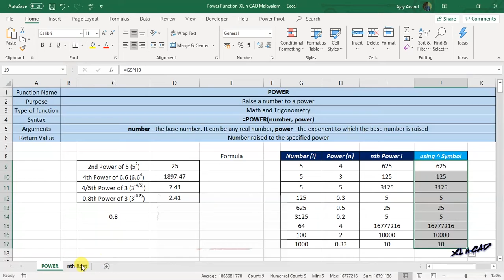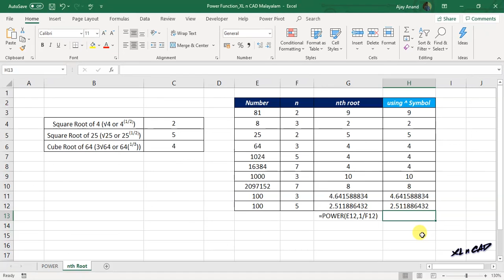POWER function in Excel - Malayalam Tutorial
സംഖ്യകളുടെ nth പവർ കണ്ടെത്താൻ ഉപയോഗിക്കുന്ന എക്സലിലെ പവർ ഫങ്ഷനെ (POWER Function) കുറിച്ച് വിശദീകരിക്കുന്ന വീഡിയോ.
The Excel POWER function returns a number to a given power.